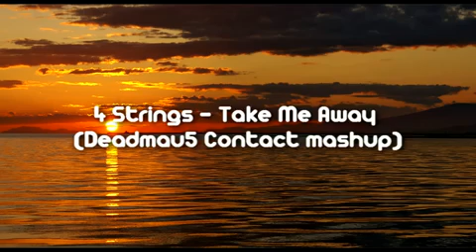4 Strings - Take Me Away (Glenn Morrissons)